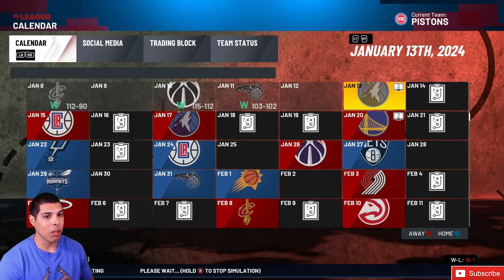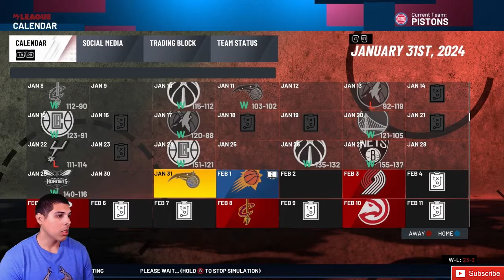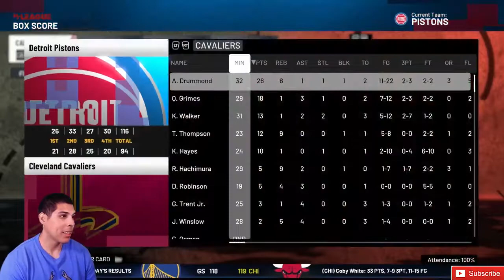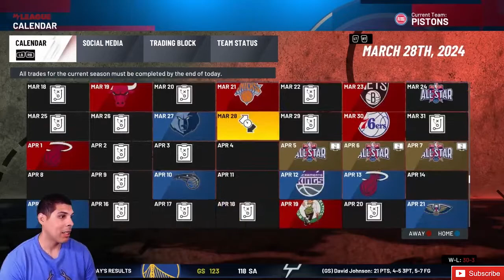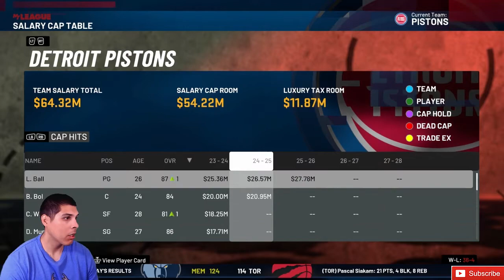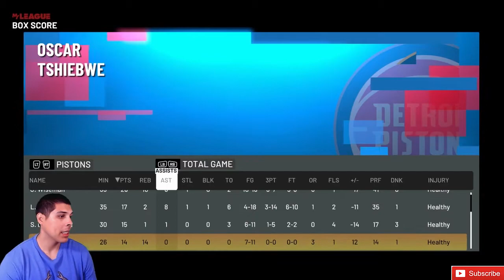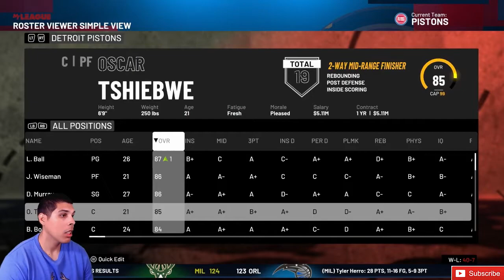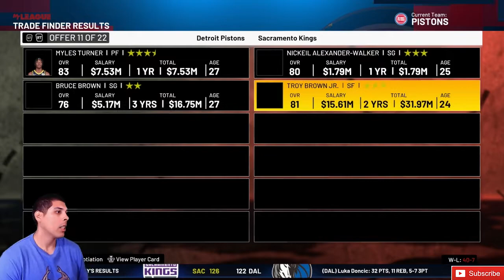From Worst To First | Detroit Pistons My League NBA 2K21